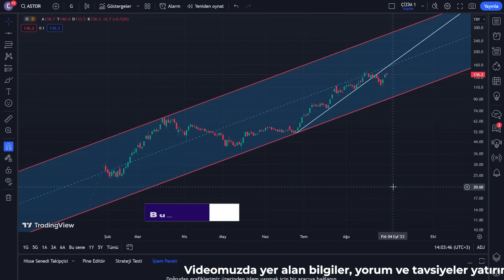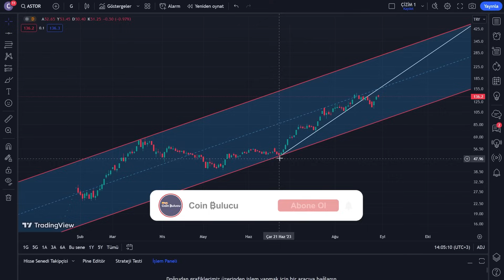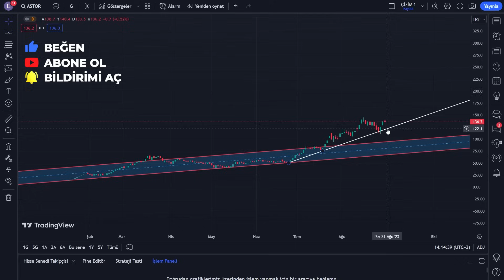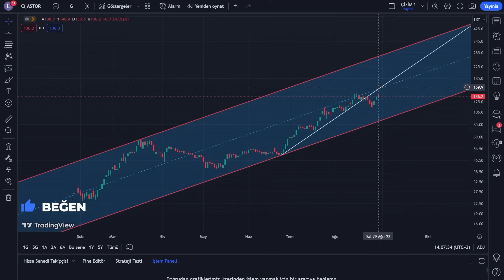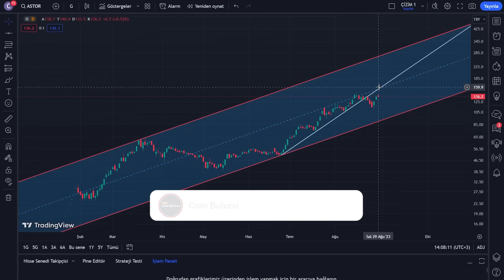ASTOR Hisse Yorum - Teknik Analiz - Enerji Hisseleri - Borsa Son Durum - Alınır mı - Halka Arz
ASTOR Hisse Yorum - Analiz - Enerji Hisseleri - Borsa Son Durum - Alınır mı - Halka Arz

Merhaba, bu videoda, ASTOR Enerji'nin hisse performansına yönelik detaylı bir analiz sunuyoruz. Amacımız, ASTOR Enerji'nin geçmiş performansı ve gelecekteki potansiyeli hakkında kapsamlı bir bakış açısı sunmaktır.

ASTOR Enerji, Türkiye'nin önde gelen enerji şirketlerinden biri olarak, elektrik enerjisi üretimi, dağıtımı ve satışı alanlarında faaliyet göstermektedir. ASTOR Enerji, sürdürülebilir enerji projelerine odaklanarak, çevre dostu çözümler sunmaya ve enerji dönüşümüne katkıda bulunmaya önem vermektedir.

Geçmiş yıllarda ASTOR Enerji hisselerinin nasıl bir performans sergilediğini grafiklerle analiz edecek ve bu performansın ardındaki etmenleri açıklayacağız. Aynı şekilde, gelecekteki büyüme potansiyeli için piyasa beklentileri ve projeksiyonları hakkında da bilgi vereceğiz.

Bu analiz, yatırım kararlarınızı desteklemek ve bilinçli tercihler yapmanıza yardımcı olmak amacıyla hazırlanmıştır. Ancak unutmayın ki, yatırım kararları her zaman bireysel risk ve hedeflere göre belirlenmelidir. ASTOR Enerji hisseleri ile ilgili yatırım yapmadan önce finansal danışmanınızdan destek almanız önemlidir.

Astor Enerji A.Ş Hakkında Kısa Bilgi:

Astor Enerji A.Ş., Türkiye merkezli bir elektromekanik imalat şirketidir ve transformatör üretimi ve satışı yapmaktadır. Yaklaşık 40 yıllık deneyimi ile sektörde öncü konumda olan şirket, elektromekanik imalat sektörüne yenilikçi yaklaşımı ve uluslararası alanda ülkeyi temsil etme başarısıyla dikkat çeker.

Astor Enerji, başlıca yağlı tip dağıtım transformatörleri, dökme reçineli kuru tip transformatörler, güç transformatörleri, orta gerilim anahtarlama ürünleri, kompakt trafo merkezleri, RMU (ring anahtarlama ünitesi), metal clad gibi ürünleri üretir ve 90'dan fazla ülkeye ihracat yapar.

Ankara'da 140.000 metrekarelik bir arazi üzerine kurulu olan üretim tesisleri, 105.000 metrekare kapalı alanıyla Avrupa'nın önde gelen transformatör üretim tesislerinden biridir. Şirket, yüksek kalitede üretimi sürdürmek ve üretim kapasitesini artırmak için Ar-Ge odaklı büyüme hedefleri çerçevesinde çalışmaktadır.

Astor Enerji, ürettiği ürünleri 90'dan fazla ülkeye ihraç ederek Türkiye'yi uluslararası arenada temsil eder. Yüksek kalite standartlarına sahip ürünleri ile global pazarda etkin bir rol oynar.

Şirket, kaliteye büyük önem verir ve gereken tüm kalite sertifikalarına sahiptir. Teknolojik gelişmeleri yakından takip ederek ürünlerini sürekli olarak geliştirmeye ve yeniliklere açık bir şekilde faaliyetlerini sürdürmeye odaklanır.

Astor Enerji A.Ş., geniş ürün yelpazesi ve uluslararası faaliyetleriyle Türkiye'de elektromekanik imalat sektöründe öne çıkan bir firmadır. Kalite odaklı yaklaşımı, yenilikçi çalışmaları ve uluslararası alanda ülkeyi temsil yeteneği ile enerji sektöründe etkili bir rol üstlenmektedir.

Şimdi, ASTOR Enerji hisse analizine geçelim ve beraber daha derinlemesine bir bakış açısı elde edelim.